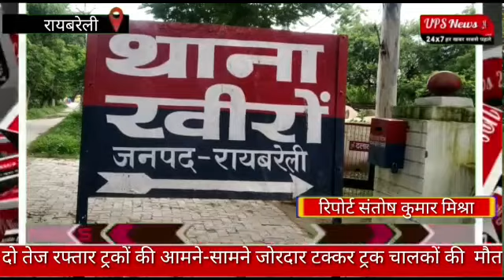दो तेज रफ्तार ट्रकों की आमने-सामने जोरदार टक्कर ट्रक चालकों की दर्दनाक मौत....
हर दिन नई खबर से अपडेट अभी डाउनलोड करें सबसे फास्ट खबरें देने वाला आपका अपना UPS News24 एेप.

@UPS NEWS24 Live  @UP Tak

@UPS NEWS24 Live  @SET India